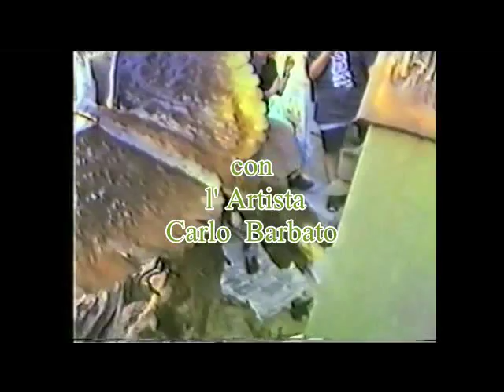L' Artista Carlo Barbato - Verucchio 1998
Fiera di Verucchio 1998, con l'artista Carlo Barbato.